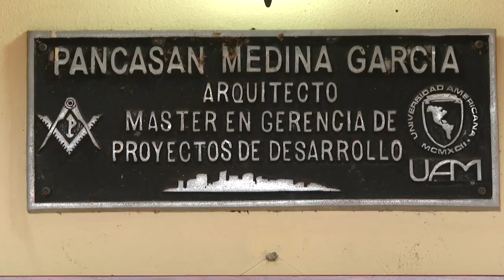ASI ES NICARAGUA SANTOS MEDINA